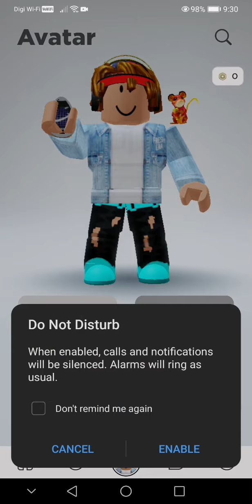25 January 2022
I got a new account